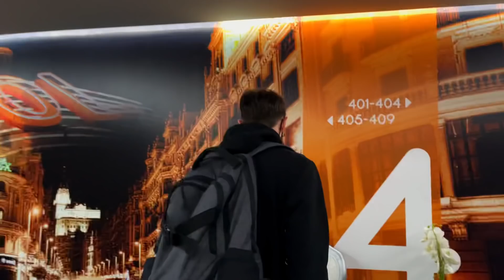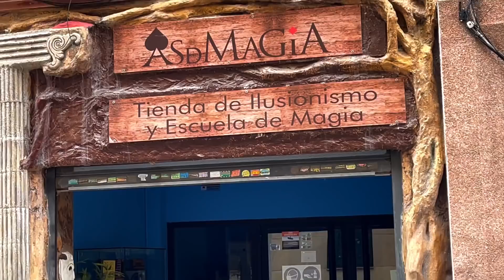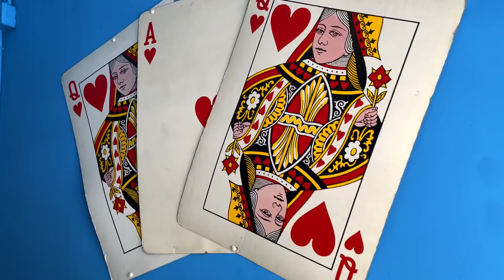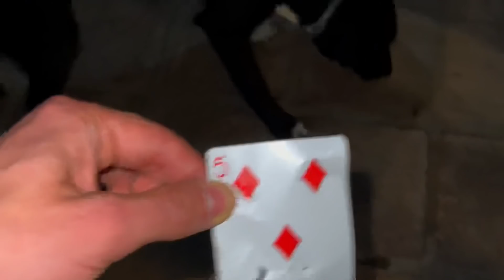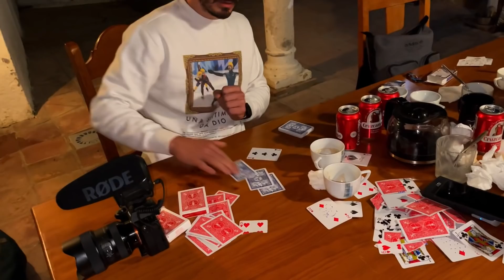Si torna ad ESTEPONA DA @danidaortiz_oficial - DAY 4 - VLOG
Ciao raga,
oggi assieme allo zio  @Jack Nobile  si torna ad ESTEPONA da Dani, ci siamo fermati a dormire a Villa Kaps dopo esser stati svegli fino alle 5 di mattina a farci magie a vicenda, ASSURDO!!!

BUONA VISIONE !!

AIUTATEMI AD AIUTARVI 😊

La mia attrezzatura per registrare:

SET LUCI